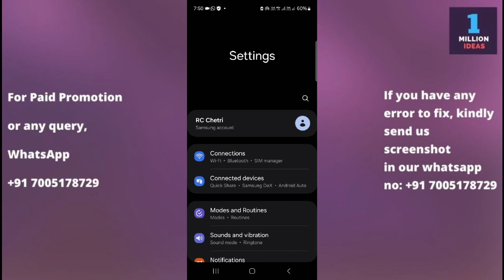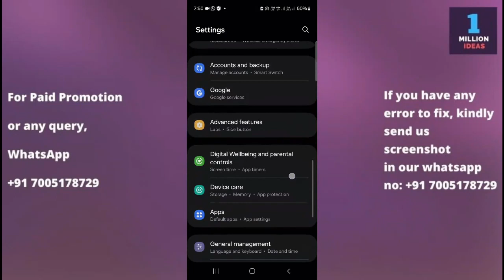How to reset camera setting in samsung F041